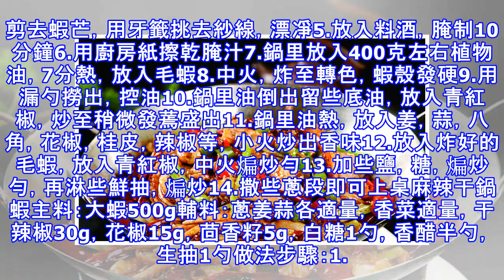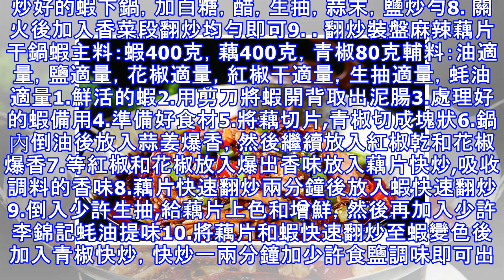傳統干鍋蝦有哪些經典烹飪方法？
常吃蝦對身體健康很有益處，尤其是老年人。《干鍋蝦》選材：比如基圍蝦，明蝦，大河蝦， 對蝦還有用北極蝦等。也屬家常菜同時也是酒店硬菜。干鍋蝦技巧：第一，如果是油爆蝦注意油溫分兩次爆，第一次油爆蝦金黃錢撈起等待油溫升高快速下鍋注意時間不要常幾秒鐘即可第二，選蝦儘量是活蝦，鮮嫩第三，一定要去蝦筋，不僅容易入味也健康干鍋蝦做法如下：香辣干鍋蝦食材主料：毛蝦450克，青紅椒150克輔料：油適量，鹽適量，料酒適量，鮮抽適量，姜適量，蔥適量，蒜適量，八角適量，花椒適量，辣椒適量，糖適量做法步驟：1.準備好食材2.所需調料3.青紅椒洗凈，切長條4.毛蝦剪去蝦芒，用牙籤挑去紗線，漂凈5.放入料酒，腌制10分鐘6...